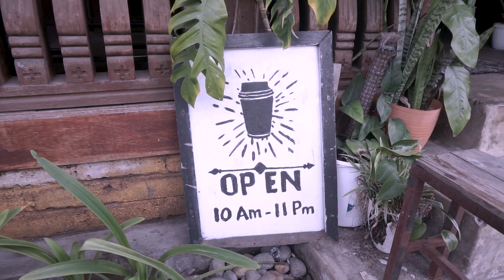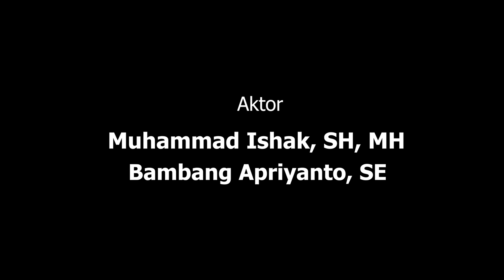Bareh Ganggam (Beras Genggam) | Gencarkan Gerakan Nasional Cerdas Keuangan | OJK Indonesia